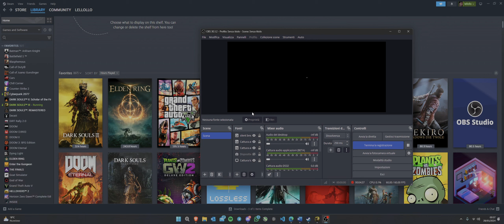I'll fight Slave Knight Gael every day until Elden Ring's DLC comes out | Day 626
good weapon, it's very cool